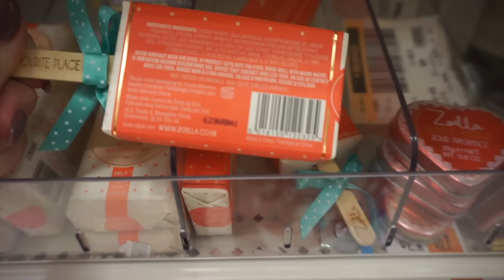I FOUND ZOELLA AT TARGET!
yikes. is this considered clickbait? cause really i did find zoella at target..